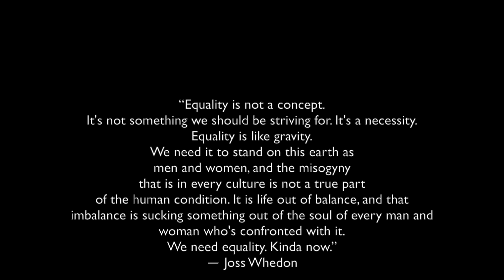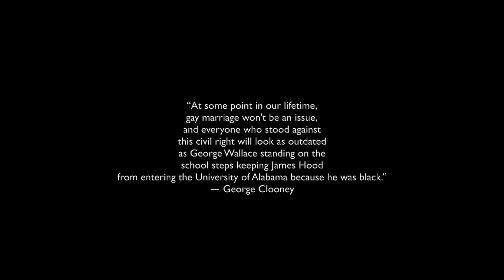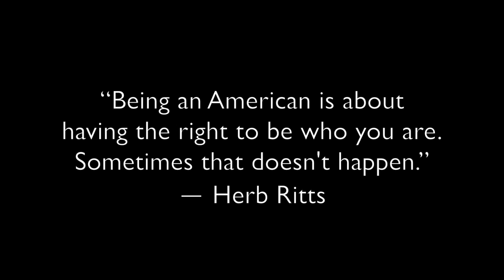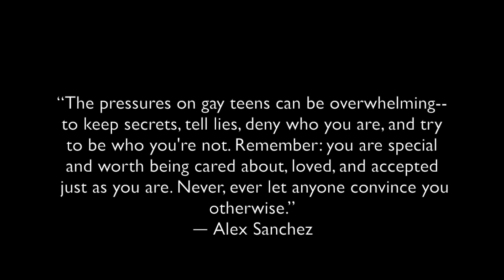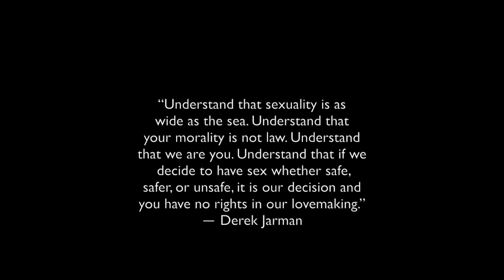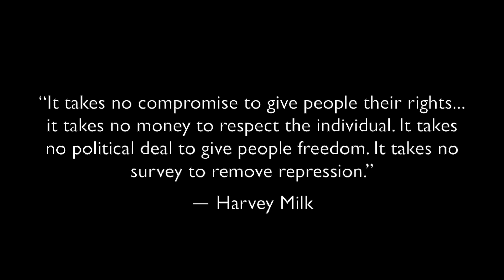NOH8 Photos with Spoken Word